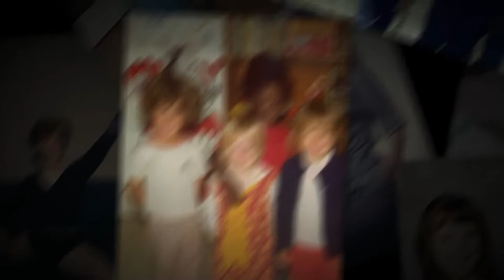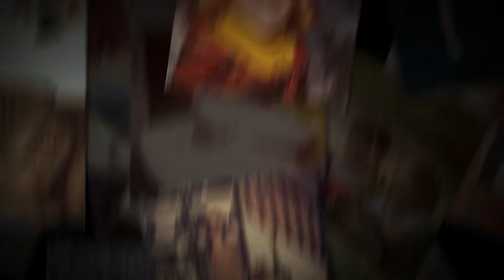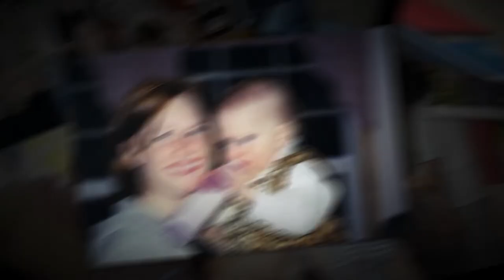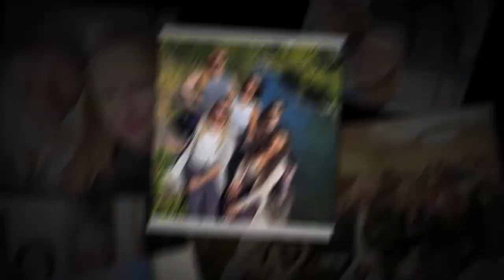Happy 50th Birthday, Alisa Muller!